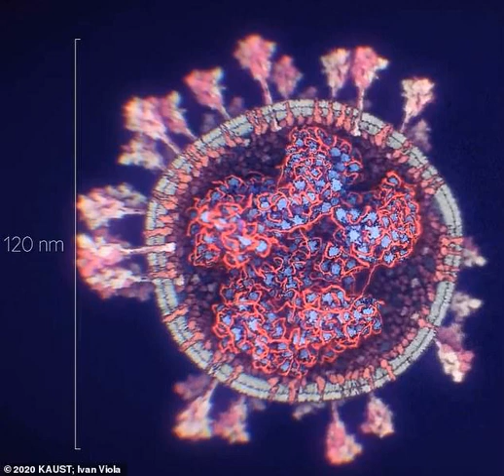Вчені створили найточнішу 3D-модель коронавірусу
Дослідники з Науково-технологічного університету імені короля Абдалли у Саудівській Аравії представили найточнішу 3D-модель коронавірусу SARS-CoV-2.

Для створення моделі дослідники зібрали всі відомі на сьогоднішній день дані про структуру коронавірусу. Саме зображення вірусу з високою роздільною здатністю вони отримали за допомогою скануючих електронних мікроскопів.

Scientists release the most accurate and up-to-date visualisation of the Covid-19 coronavirus yet showing the true shape of its protein 'spikes' and revealing its internal structure